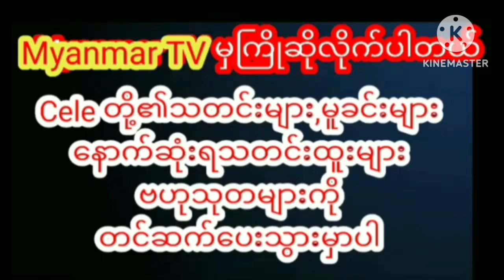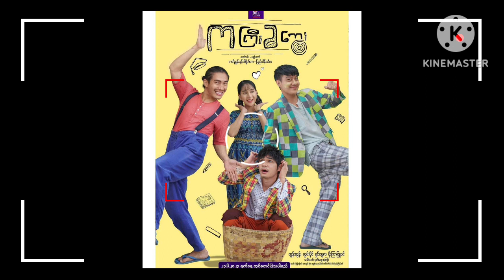ပထမဆုံးခေါင်းဆောင်မင်းသမီးတင်ရိုက်တဲ့ပွဲကိုတက်ရောက်ခဲ့တဲ့ပိုးကြာဖြူခင်myanmarcelenews celebrity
ပထမဆုံးခေါင်းဆောင်မင်းသမီးတင်ရိုက်တဲ့ပွဲကိုတက်ရောက်ခဲ့တဲ့ပိုးကြာဖြူခင် myanmargmyanmar